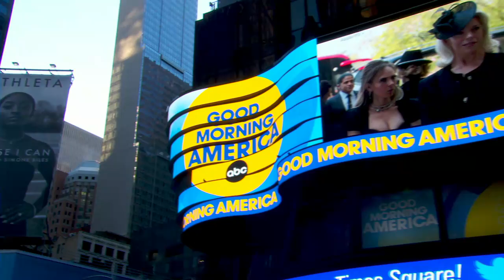Juno Temple talks newest season of ‘Ted Lasso’ l GMA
The actress shared how she felt after receiving her latest Emmy nomination for the hit Apple TV+ series.